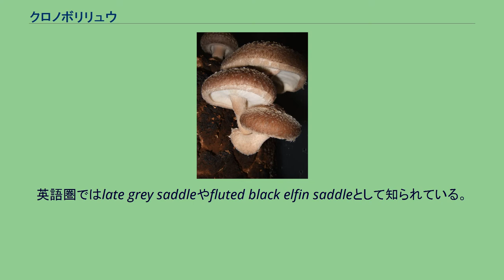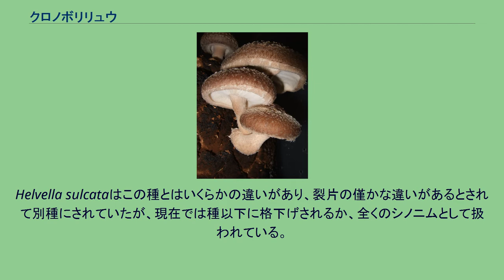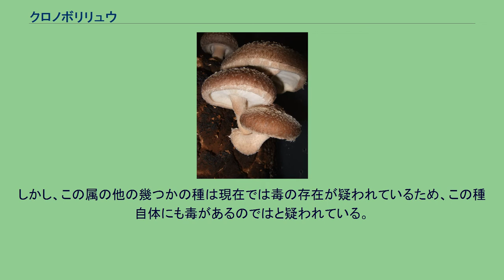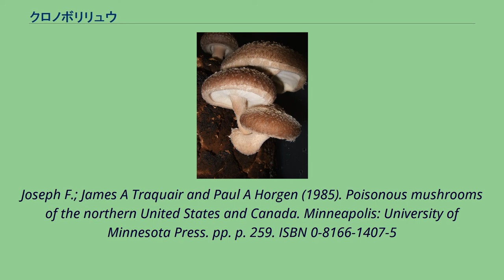クロノボリリュウ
クロノボリリュウもしくはクロノボリリュウタケ ( (学名:Helvella lacunosa)はチャワンタケ目、ノボリリュウタケ科、ノボリリュウ属の菌類。
英語圏ではlate grey saddleやfluted black elfin saddleとして知られている。
ノボリリュウ属の中では比較的知られている種である。
この菌は不規則に皺のよった灰色の傘、縦に皺の走った柄、ワタゲ状の下面等から簡単に見分けることができる。
北アメリカ、ヨーロッパ等で見つかっており、夏や秋の頃、落葉広葉樹や針葉樹の森で見ることができる。
この菌を最初に記載したのは博物学者のアダム・アフセリウスであり、1783年に分類された。
この種の名前であるlacunosaはラテン語の形容詞であり、「穴のある」を意味している。
属の名前であるHelvellaは元々イタリアのハーブの一種であったが、アミガサダケに関連する言葉になった。
Helvella sulcataはこの種とはいくらかの違いがあり、裂片の僅かな違いがあるとされて別種にされていたが、現在では種以下に格下げされるか、全くのシノニムとして扱われている。
この二つの型を明らかに線引きするような特徴は見つからなかった。
クロノボリリュウは不規則に折り重なり、皺のよった傘を持っており、暗い灰色から徐々に黒色に変化していく。
大きさは1~10cmほどであり、大抵2~5cm程度である。
柄は皺がよったようになっており、鍔はない。
長さは3~15cm程度である。
若いものは白く、老いるにしたがい暗い色になっていき、灰色のような色になる。
胞子紋は白色であり、胞子自体は楕円形をしている。
平均的に12 × 9 μm程度である。
時折、白い蓋の様な物がついている場合がある。
ノボリリュウとの見分け方は、ふわふわした傘の下部の表面と、若いときに巻き込まれた端部分、さらにノボリリュウは傘が乳白色をしていることである。
この種は北アメリカの東部で一般的な種であり、ヨーロッパでも見つかっている。
これは高山に見られることが多く、南北半球を問わず、温帯域に見られる。
マツ、ナラ、ベイマツ、公園の芝生等にも見られる。
稀に焼け跡から生えることもある 。
子実体は晩夏から秋にかけて見られる。
ただし、カリフォルニアでは冬に見られたこともある。
時に白いカビの生えたような外見のものがあり、子嚢菌門のHypomyces cervinigenusに寄生されているものである。
この種は可食である。
柄は食べられないが、傘の部分は幾つかの調理例では好評である。
幾つかのガイドブックには可食として扱われている。
しかし、この属の他の幾つかの種は現在では毒の存在が疑われているため、この種自体にも毒があるのではと疑われている。
生食すると消化器系に症状を与えると報告されている。
^ a b Thomas Laessoe (1998). Mushrooms (flexi bound). Dorling Kindersley. ISBN 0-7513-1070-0 ^ Nilsson S, Persson O.(1977) Fungi of Northern Europe 1: Larger Fungi (Excluding Gill Fungi). pp. 36-37. Penguin Books. isbn 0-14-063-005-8 ^ Marcel Bon (1987). The Mushrooms and Toadstools
of Britain and North Western Europe. Hodder and Stoughton. ISBN 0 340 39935 X ^ a b c d e f Arora, David (1986). Mushrooms demystified: a comprehensive guide to the fleshy fungi (2nd ed. ed.). Berkeley: Ten Speed Press. pp. pp. 815-16. ISBN 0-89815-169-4 ^ a b Ammirati,
Joseph F.; James A Traquair and Paul A Horgen (1985). Poisonous mushrooms of the northern United States and Canada. Minneapolis: University of Minne...